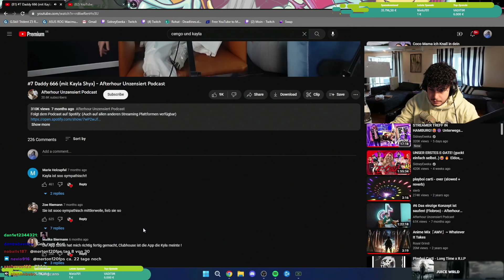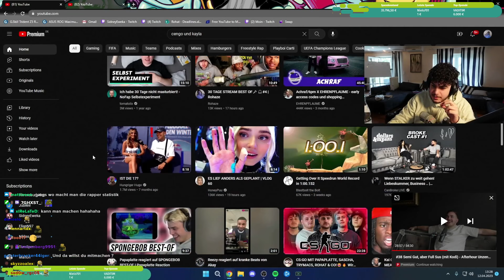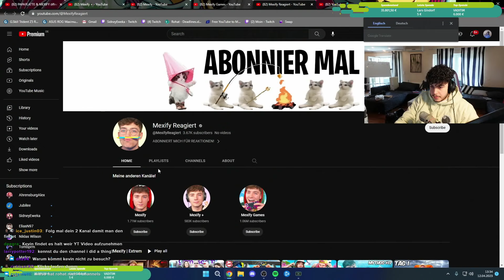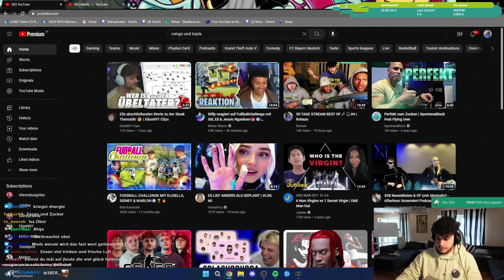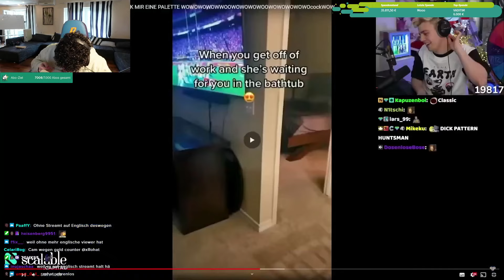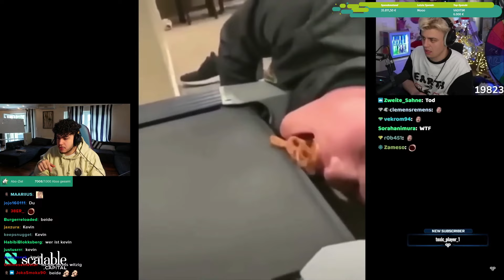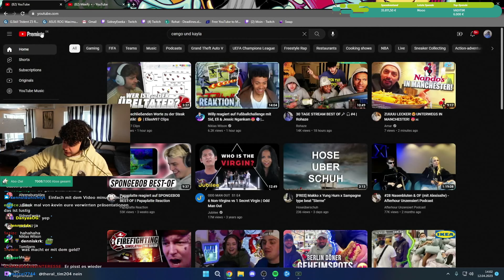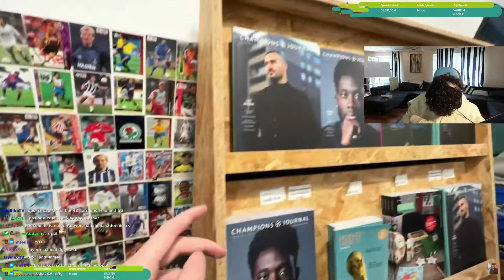🔴 xRohat [30 TAGE STREAM] VOD vom 12.04.2023 [Part 1]